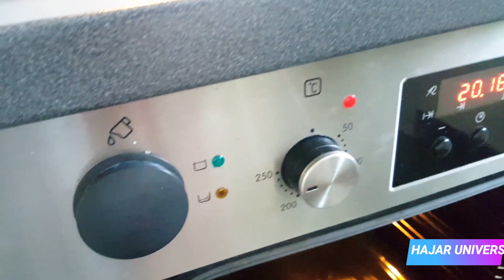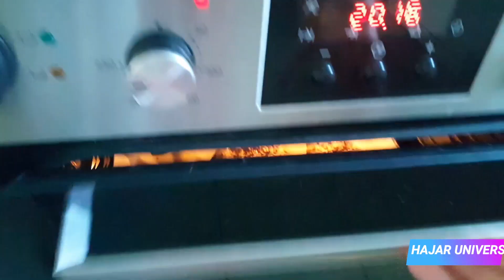خبز بدون عجن، صحي، سهل و سريع